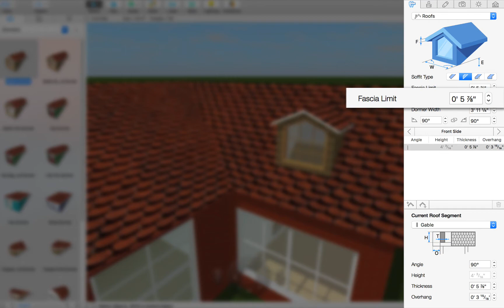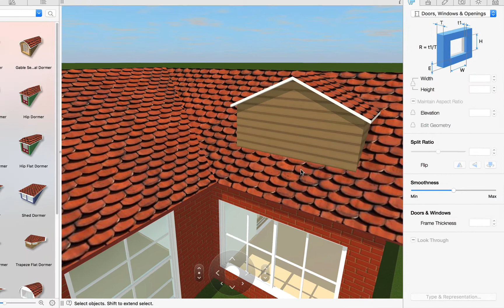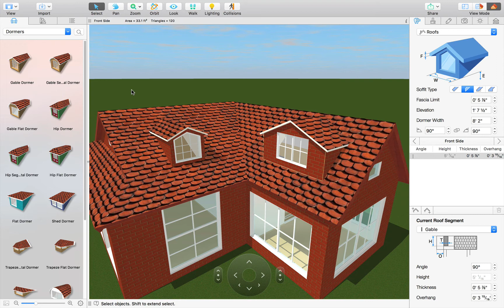Working with Dormers - Live Home 3D for Mac Tutorials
This video gives the quick look at working with dormers in Live Home 3D for Mac. The topics covered include positioning the dormer, changing the parameters, dormers specific control options, adding windows to dormers and more.

Timecodes:
0:00 Intro
0:13 Positioning the dormer on the roof
0:39 Parameters of the dormers in the Object Properties Tab
1:01 Dormer specific controls: Elevation control, Dormer Width, horizontal Angle of the Right and Left sides, Maintain Symmetry control.
1:53 Adding windows to dormers.
2:11 Saving the created dormer to Object Library for future use.